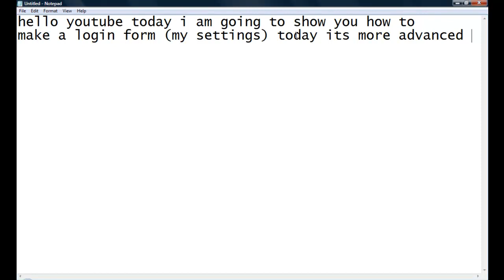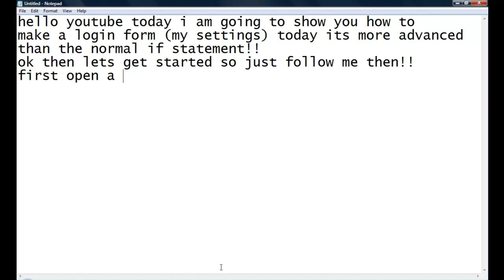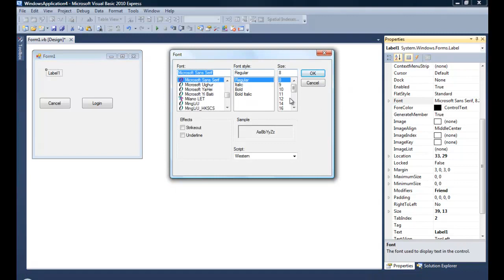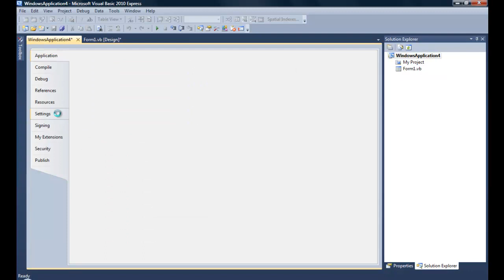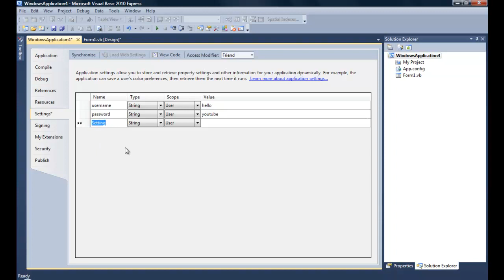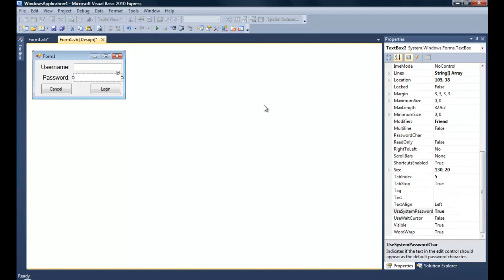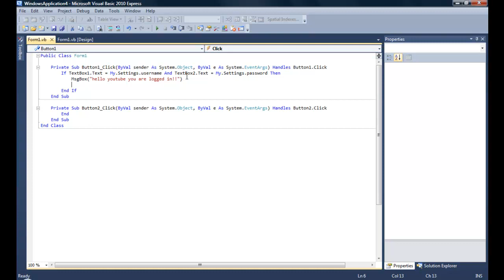Visual basic 2010 login form using my settings part 1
here i will show you how to make a login form using my settings in visual basic 2010 par1 the next part will be changing the password!!